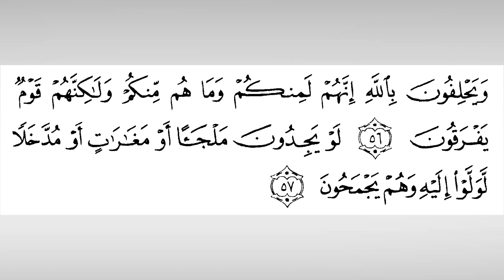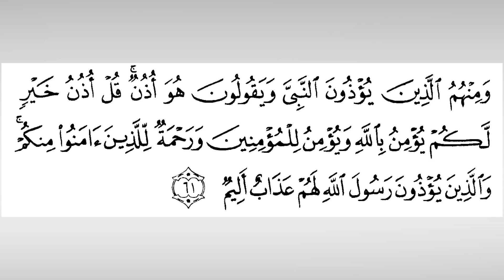(Cashirka 149-aad) Sheekh Cabdi Xayi iyo Tafsiirka Qur’aanka Kariimka